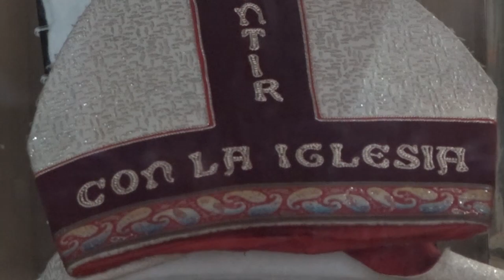Homilía del Sr. Arzobispo Mons. José Luis / 13 de Enero 2019